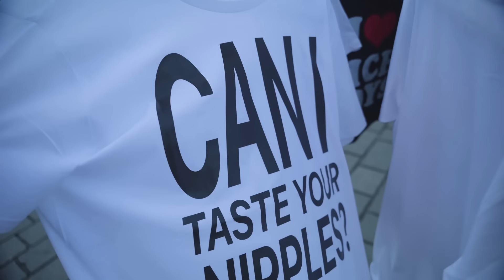Zoufale rozdávám trika...